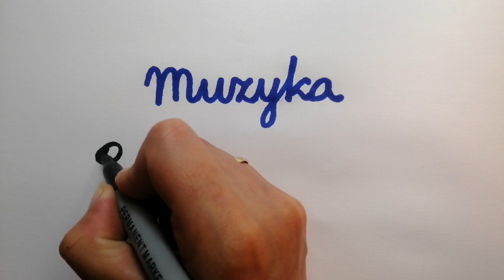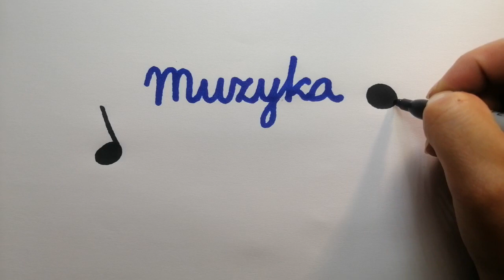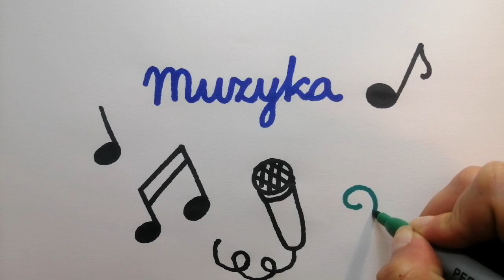pierwsza strona zeszytu, ozdobić zeszyt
JAK NARYSOWAĆ     RYSOWANIE   KOLOROWANIE   KOLOROWANKI DLA DZIECI .
SŁODKIE RYSUNKI
RYSUNKI DLA DZIECI
JAK SIĘ RYSUJE
PROSTY SPOSÓB JAK RYSOWAĆ
HOW TO DRAW DRAWING COLORING PAGES FOR CHILDREN.
SWEET DRAWINGS
DRAWINGS FOR CHILDREN
HOW IT IS DRAWN
THE EASY WAY TO DRAW
WIE ZEICHNET MAN ZEICHNENDE MALBLÄTTER FÜR KINDER?
SÜSSE ZEICHNUNGEN
ZEICHNUNGEN FÜR KINDER
WIE ES GEZEICHNET WIRD
DIE EINFACHE ART ZU ZEICHNEN

Witam wszystkich, którzy kochają rysować, malować i kolorować.
Jeśli chcesz dowiedzieć się jak narysować jakąś rzecz, zwierzę lub osobę NAPISZ DO MNIE w komentarzach !

NA TYM KANALE ZNAJDZIESZ FILMY JAK NARYSOWAĆ POSTACI Z BAJEK , KSIĄŻEK , ZWIERZĘTA ORAZ WSZYSTKO CO MOŻNA NARYSOWAĆ.

Zapraszam do zabawy.
Coloring kids